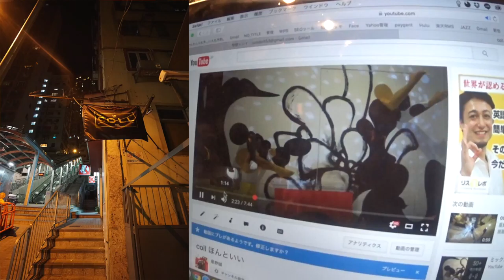GO PRO とFEIYU ３軸 ジンバル「G4S」あーあ香港。。感傷的な夜。◆着用メガネ「アランミクリ & オリバーピープルズ」エベレストに行ってきます！619/1000 16/5/18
「GO PRO HERO4 BLACK」 とFEIYU ３軸 ジンバル「G4S」ちょっと使い方わかりました。あーあ香港。。感傷的な夜。もう一回必ず、必ずどこかで いずれ。◆着用メガネ「アランミクリ & オリバーピープルズ」

2017年4月1日より6月15日までエベレストに行ってきます！ただのメガネ屋、山の経験もまったくない３児のパパが家庭や、色々なものを壊さずエレベレスト登頂まで、毎日の山に関係なく、何の変哲もないことまで、裏も表もメガネ屋なので、ほぼ毎日無駄にメガネをかけ変えながら365日分投稿します（upはまとめて）。登山自体も勿論ですが、一番難しいのは、家庭と仕事と登山の同時進行、いかにしてエベレストの麓に立てる状況を作れるかだと感じる今日この頃です。
1/1000 毎日動画開始日 14/9/8

◾️今後の予定

2015年7月ロシアの7サミット エルブルース 5.642m（済み）

2015年末。7サミット アルゼンチンのアコンカグア 6.962ｍ（済み）

 2016年9月 ネパール（チベット自治区） チョ・オユー　8,201m 。

2017年4月1日より6月15日アイランドピークを通って、エベレスト8.848m。